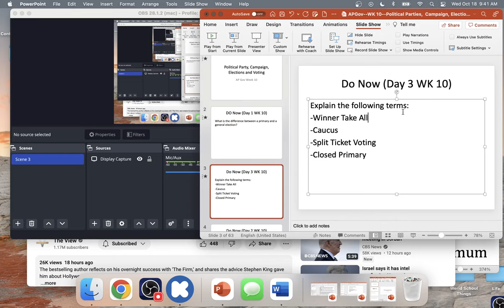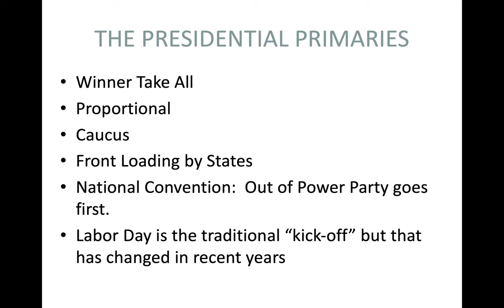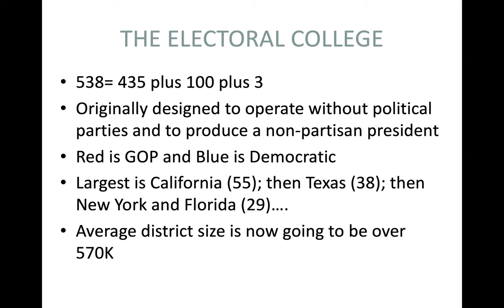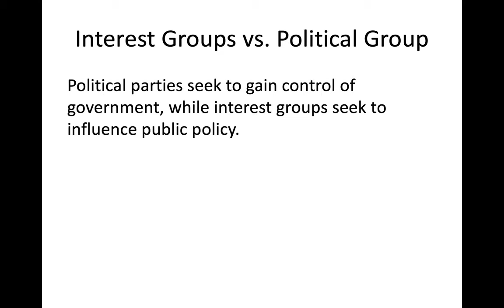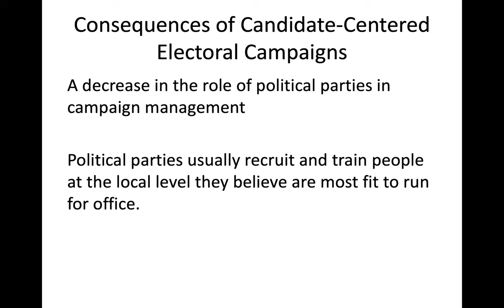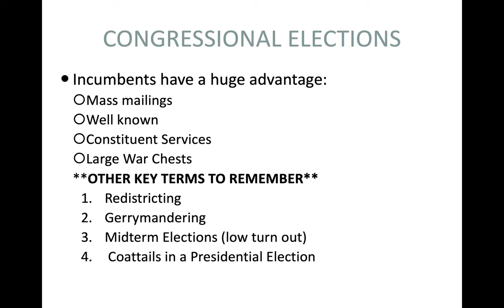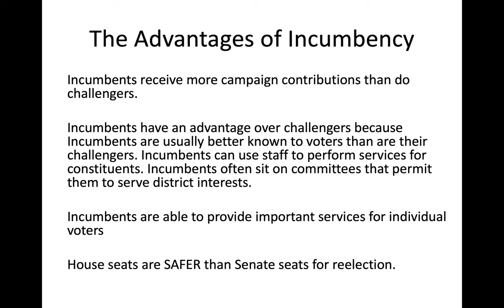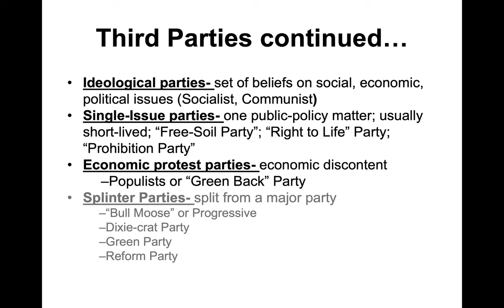APGov--WK 10--Final LEcture